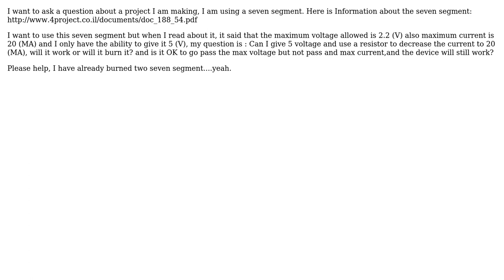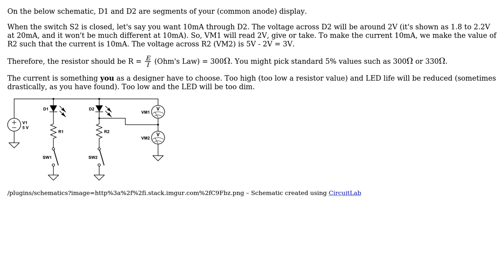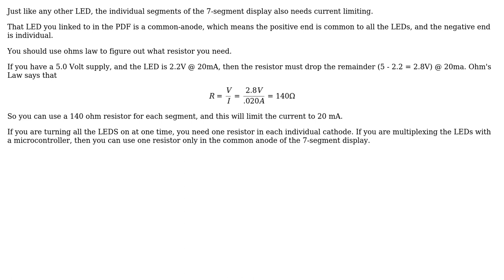Electronics: Seven Segment problems,voltage and current (3 Solutions!!)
Electronics: Seven Segment problems,voltage and current

With thanks & praise to God, and with thanks to the many people who have made this project possible! | Content (except music & images) licensed under CC BY-SA | Music | Images & others | With thanks to user Spehro Pefhany user PeterJ user Brian Onn user Andy aka user Abed and the Stack Exchange Network Trademarks are property of their respective owners. You are responsible for your own actions.